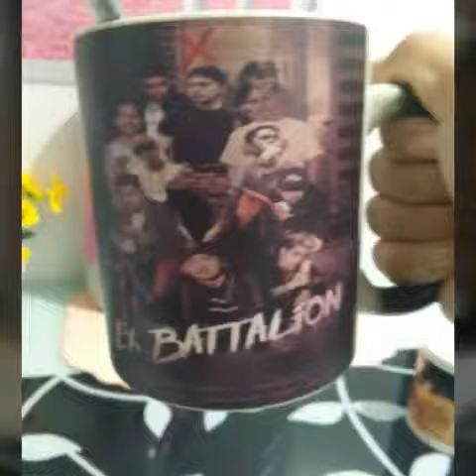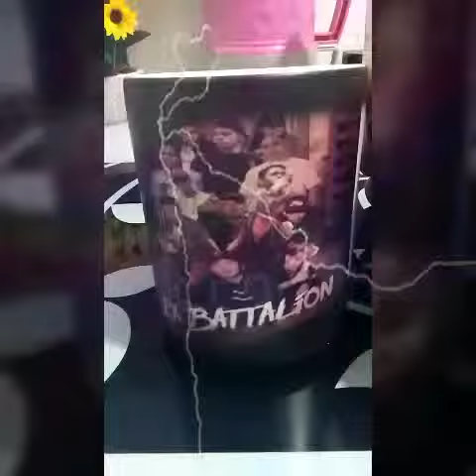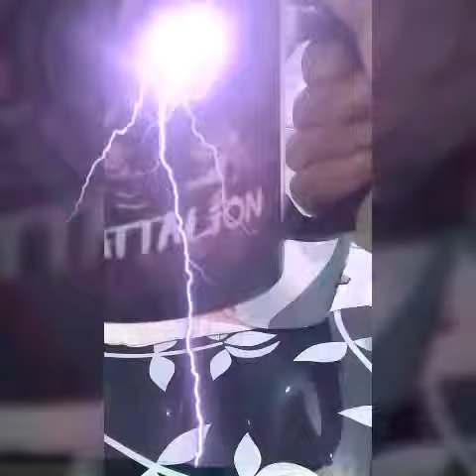My exb magic mug ❤☕